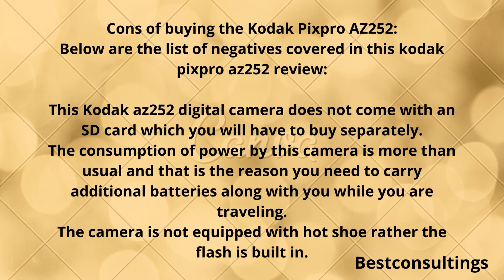Kodak Pixpro AZ252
Nowadays people have started updating their daily life in social medias .
Wondering what type of camera they are using to get such quality pictures videos ?
It's the best Kodak Pixpro AZ252 which gives quality images and videos and provides other features too